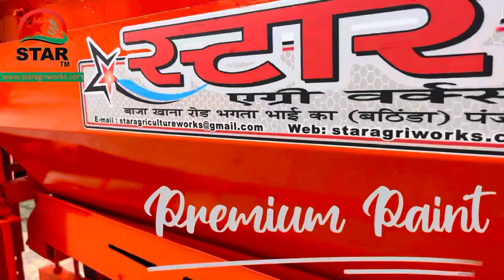Star Paddy Thresher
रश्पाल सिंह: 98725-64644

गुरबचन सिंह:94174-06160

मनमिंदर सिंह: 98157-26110